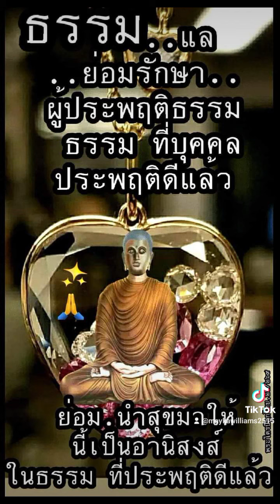การโกหกด้วยความจำเป็นเป็นกรรมไหม?พึ่งตนพึ่งธรรม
การเวียนฟังคำของพระตถาคตผู้อรหันตสัมมาสัมพุทธะ จะเป็นไปเพื่อสัจจานุปัตติ คือ การบรรลุซึ่งสัจจธรรม.นำไปปฏิบัติ💐ขออนุโมทนากับกัลยาณมิตรที่ได้ศึกษา ปฏิบัติ และเผยแผ่ 🌼พุทธวจน🌼 และขอให้เป็นเหตุปัจจัยให้ท่านได้รับอานิสงฆ์ตามที่พระศาสดาบัญญัติไว้คือเป็นผู้ไปทางเจริญไม่ไปทางเสื่อมถึงความเจริญอย่างเดียวไม่ถึงทางเสื่อมให้ได้เป็นอริยบุคคลในระดับต่างๆ ตามกำลังอินทรีย์ของตนและสำเร็จมรรคผลนิพพานในอนาคตกาลอันใกล้ด้วยเทอญ.สาธุ💐

     🌺สิ่งใดที่ท่านตั้งใจและปรารถนาขอให้สำเร็จตามเจตนาด้วยเทอญ..สาธุ...🌺🙏🏻น้อมอนุโมทนา
 ต่อกัลยาณมิตร ผู้เป็นรัตนะ ๕
 สาธุในธรรมพระพุทธวจนค่ะ